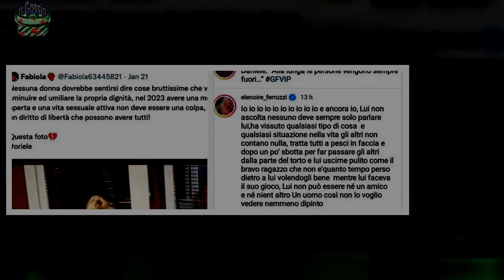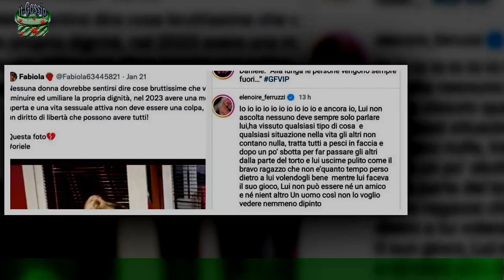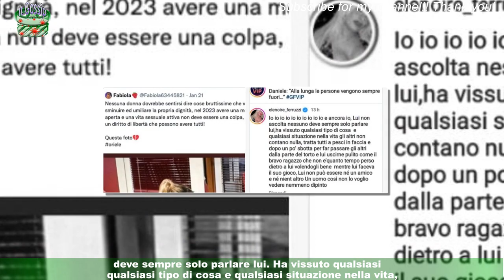Daniele Dal Moro non rispetta le regole del VIP, Attilio Romita: 'Ce l'ha con gli autori'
Dopo la puntata del Grande Fratello VIP di lunedì 23 gennaio 2023 andata in onda,Daniele Dal Moro ha cambiato atteggiamento. Il concorrente ieri, stando al racconto degli utenti su Twitter,avrebbe trascorso gran parte del tempo tra il letto e il confessionale, poi in serata,